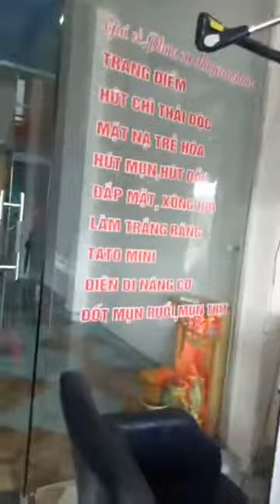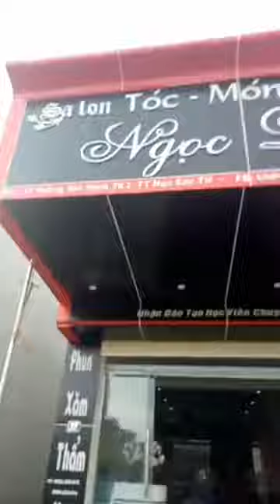Chuyên mua thanh lý máy in , Máy photocopy , Laptop , Máy tinh Cũ hỏng , Mua thanh lý tivi ,